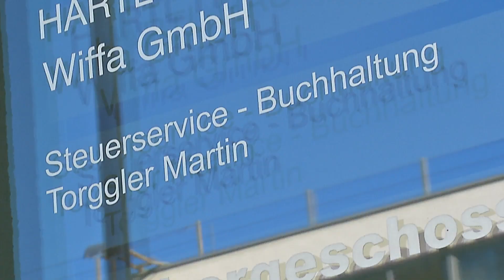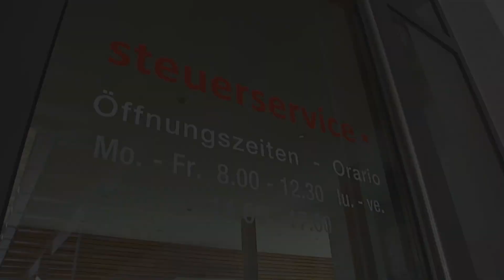STEUERSERVICE (auditfamigliaelavoro)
Steuerservice